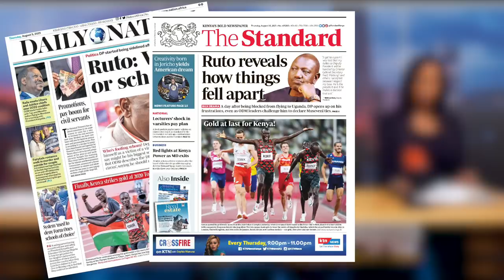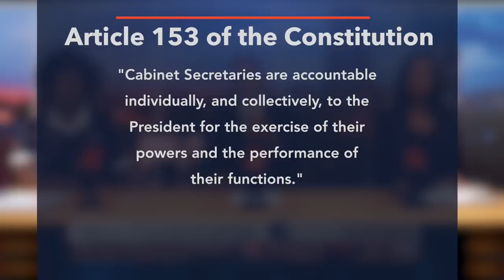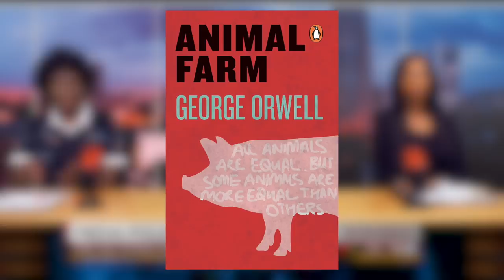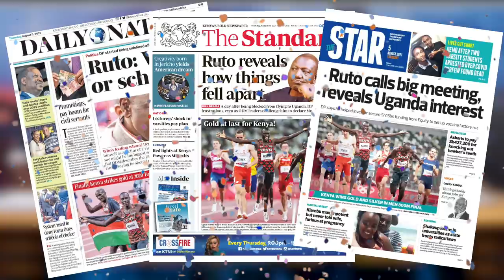RUTO must GO!